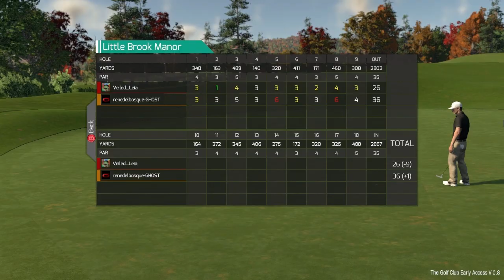Let's Play The Golf Club Special Part 2 - 54 Round (-16) Little Brook Manor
1 Hole-in-One; 3 Eagles; 10 Birdies

Beschreibung:
The Golf Club is a golf simulation video game created by HB Studios for PlayStation 4, Microsoft Windows and Xbox One on the Unity game engine. It is a golf sim targeting the social features of the next generation of consoles and boasting a powerful Course Creator based on the procedural generation of courses. The Course Creator can generate a brand new course in seconds which can be shared and played immediately online with friends and other gamers across PlayStation 4, Xbox One and PC. There are also full editing capabilities for courses, Tournaments and Tours.[1]